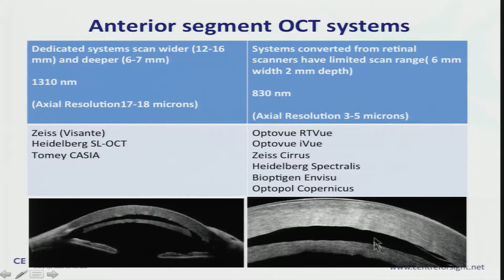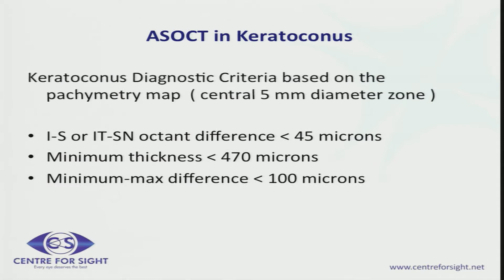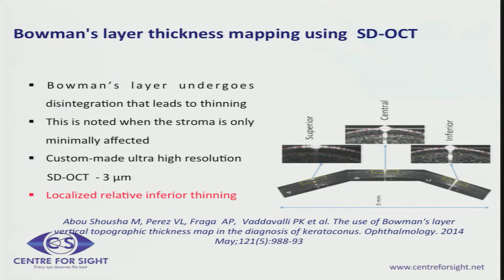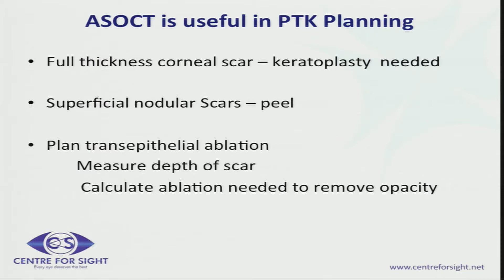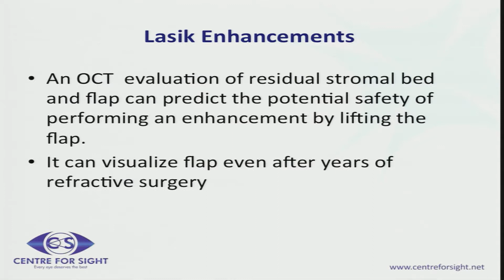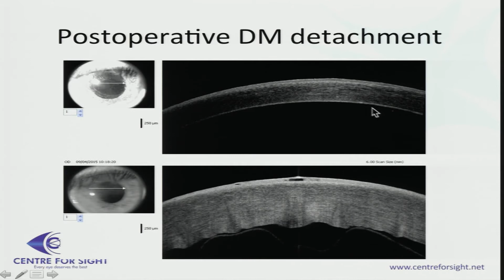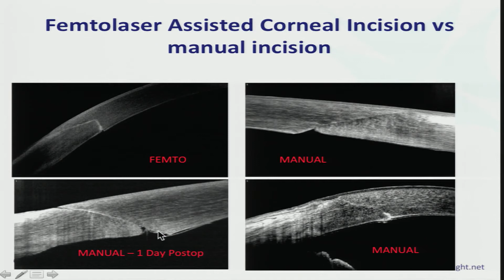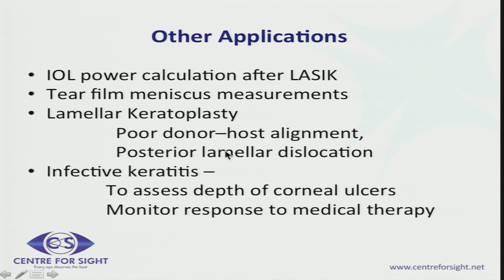AIOC2018 - GP005 - Topic - OCT : Role in Corneal and Refractive Disorders - Dr.Hemlata Gupta